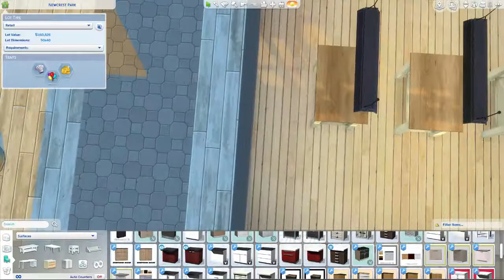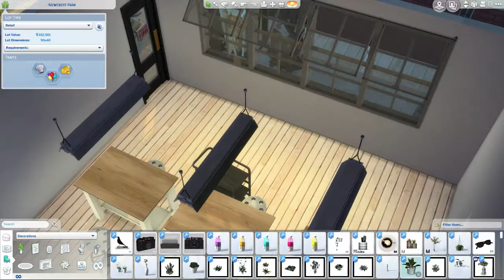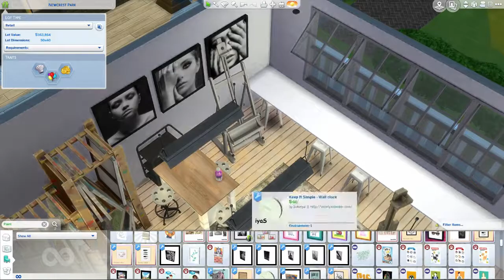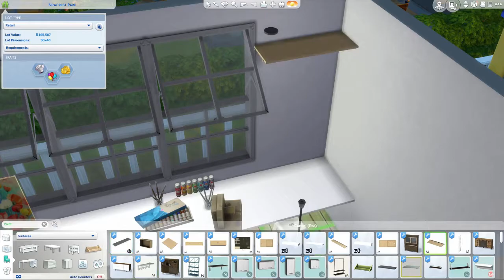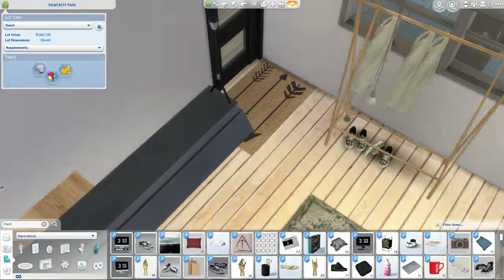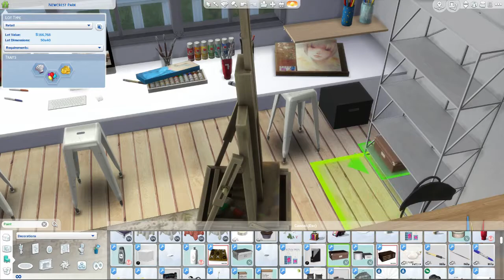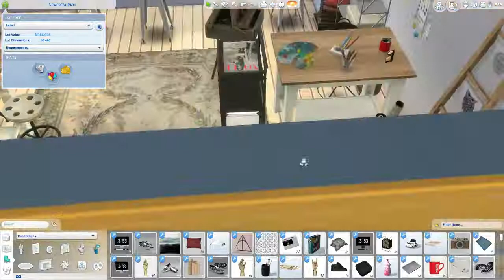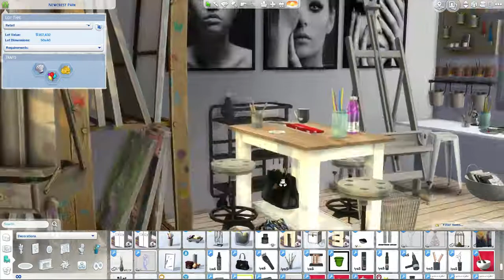Art Studio // THE SIMS 4 SPEED BUILD + DOWNLOAD LINK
Hey guys!!
Im back with another speed build :)
This is the first time i build a art studio and i really enjoyed doing this build!